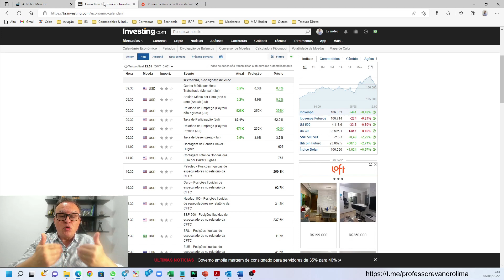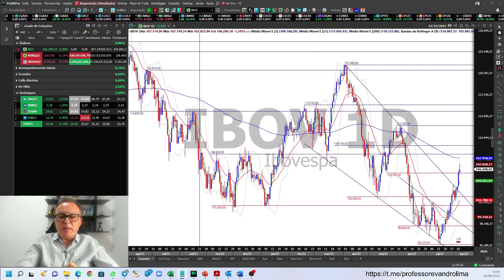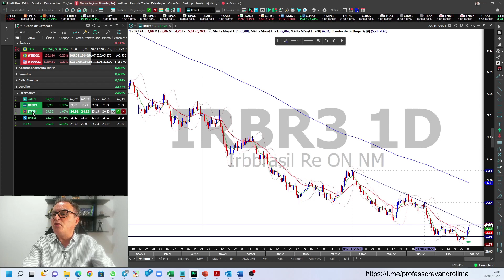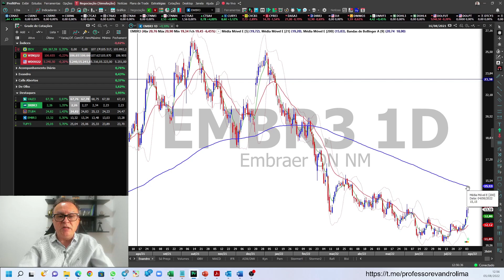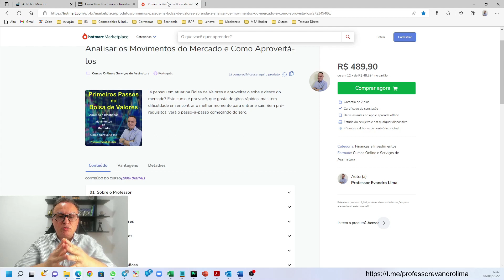Principais Destaques do Dia - 05/08/2022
Enquete de hoje: VALE3, IRBR3, ITUB4, EMBR3, TUPY3